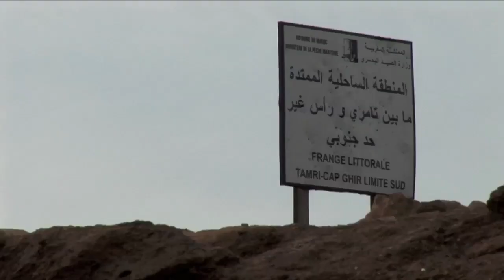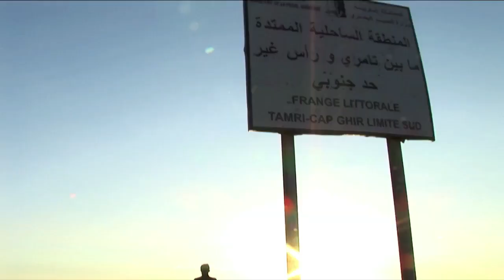Dane Reynolds | morocco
Video courtesy of Marine Layer Productions